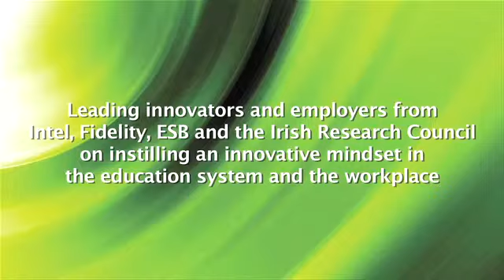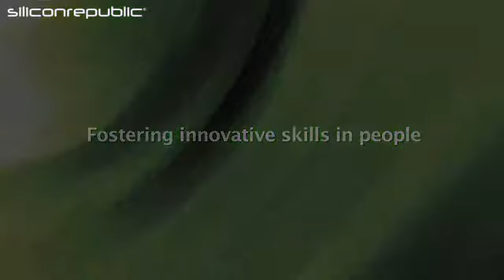IIF13 -- The Future Created Here -- Panel 2 highlights, Part 2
Leading innovators and employers from Intel, Fidelity, ESB and the Irish Research Council on instilling an innovative mindset in the education system and the workplace